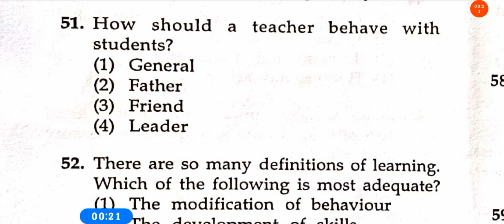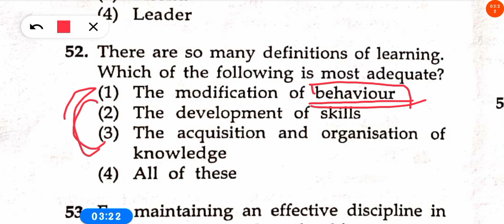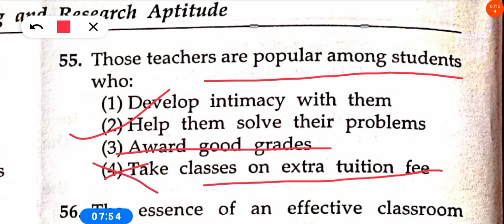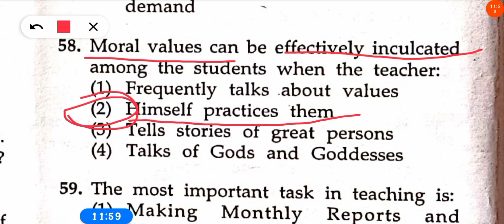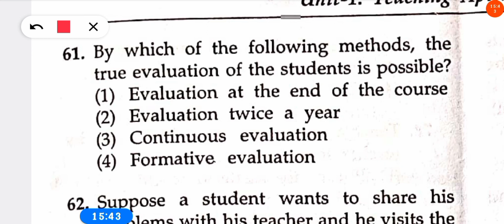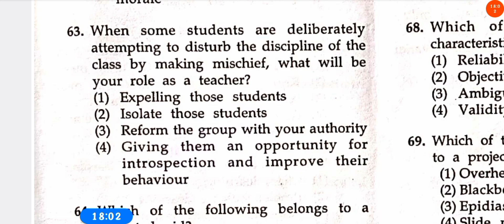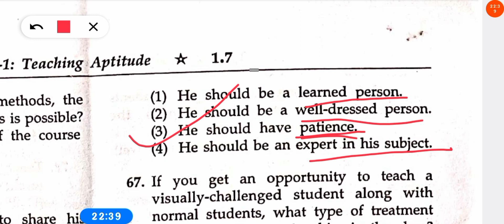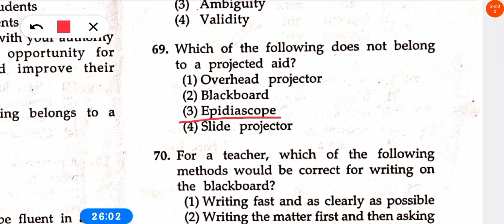MCQs on Teaching Aptitude